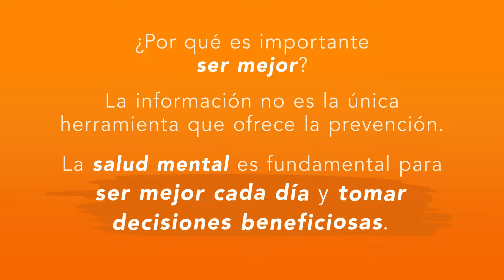DEVIDA | SéMás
¿Quieres conocer acerca de la prevención sobre el consumo de drogas? Mira el siguiente video y síguenos para ayudarte a tomar mejores decisiones.